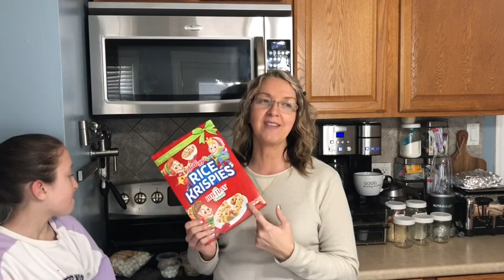Rice Krispy Treat for One - Hungry Girl - MyWW - 5 SmartPoints All Plans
This was fun, easy and delicious!!
It’s also a great way to get the kids involved in the kitchen too !!!

Hungry Girl Link
3-Ingredient Rice Krispies Treat for One + More Easy Microwave Mug Recipes | Hungry Girl

Let’s have some fun while staying on track with WW.  I am a WW Member, Wellness Guide and Wellness Coach...